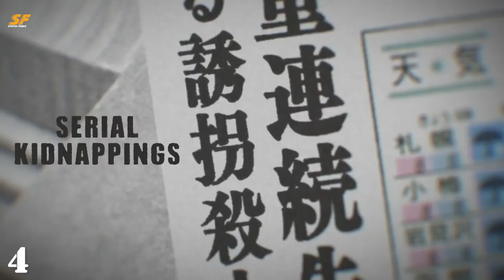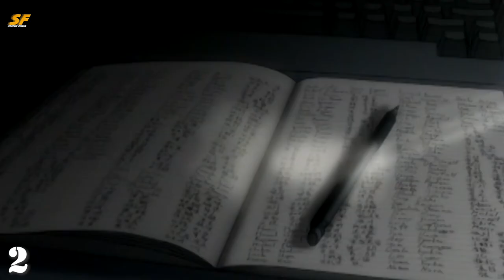Top 10 Best Anime Of 2024 MUST WATCH !!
1 Like = 1 Motivation 🤗
In this video I discussed top 10 animes available

If you like this video then share with your family and friends.

Flow by Nomyn
 / nomyn

The Status Fobia is a web channel intended to promote cinema through film reviews, interviews, discussions, video essays and analytical compilations. It is intended primarily for the purpose of encouraging informed discussions, criticism and review of cinema and towards such purpose the programs use short extracts of cinematograph films, sounds recording and photographic works. These clips and extracts are of a minimal nature and the use is not intended to interfere in any manner with their commercial exploitation of the compete work by the owners of the copyright. The use of works are in compliance with the fair dealing exception provided under Sec.

Peace ✌🏻